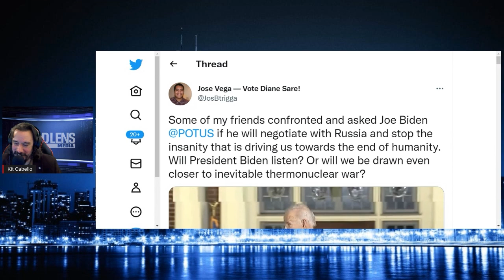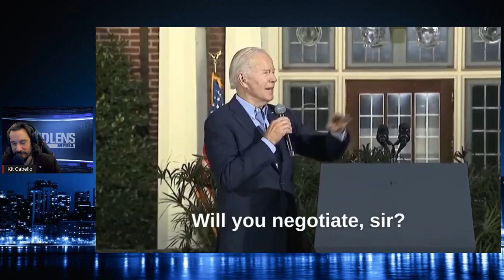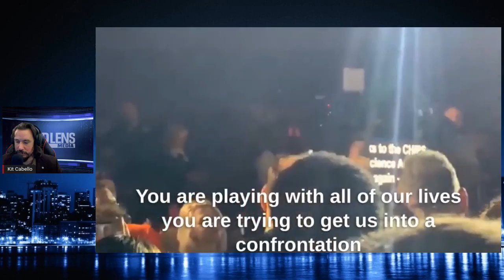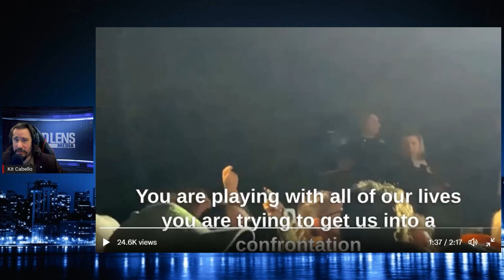Anti War Activists Interrupt President Biden At Rally